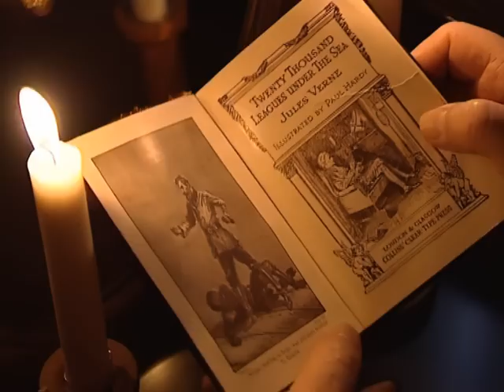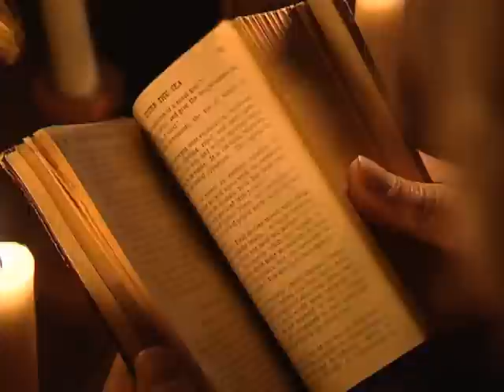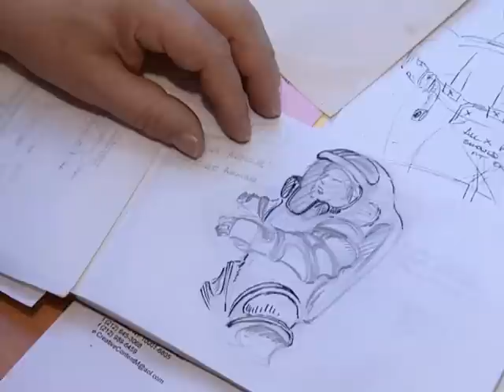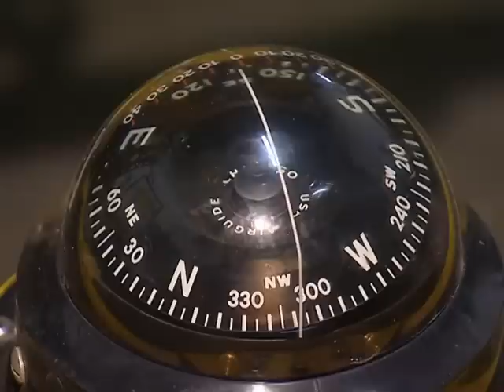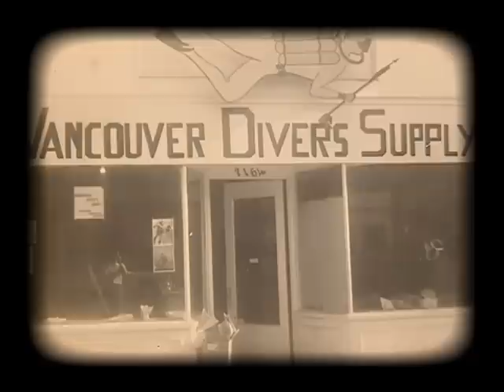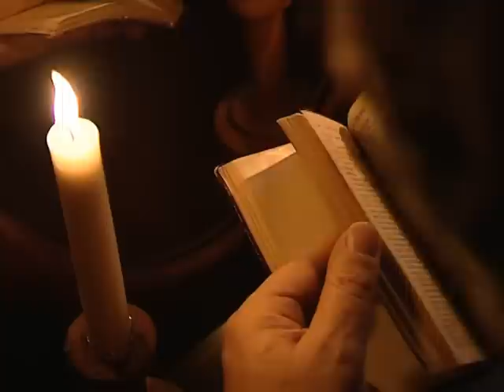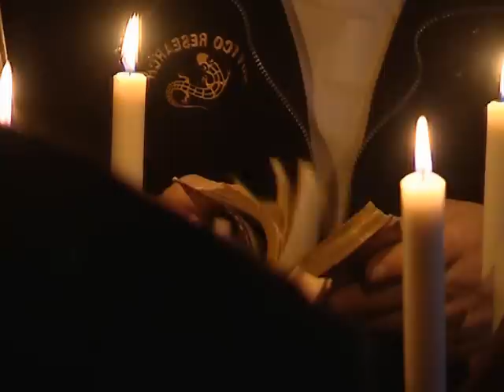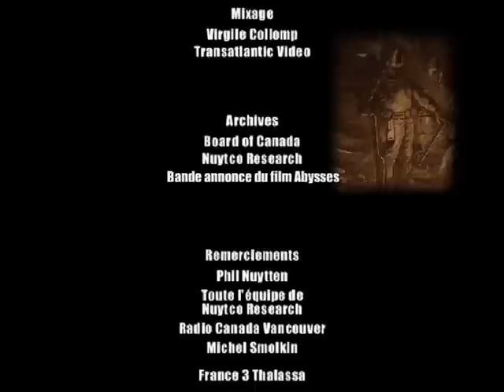L'homme des abysses, sur les traces de Jules Verne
Jules Verne, l'homme qui a imaginé presque toutes les technologies d'explorations maritimes que nous utilisons aujourd'hui. Verrons-nous un jour des villes sous les mers ?
Sur la côte canadienne, il y a un homme qui reste nostalgique de ces rêves d'enfance, et qui a consacré toute sa vie à la découverte des profondeurs abyssales.